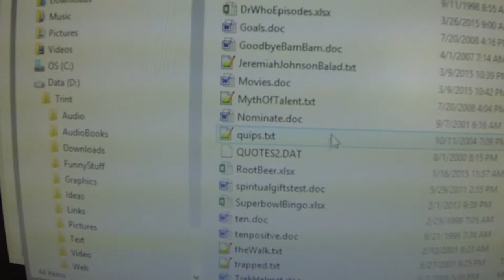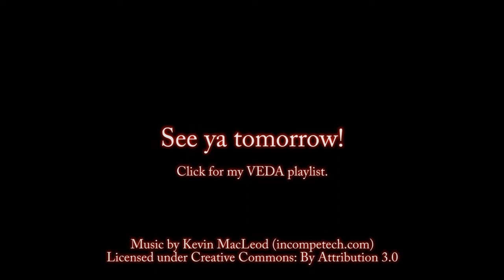VEDA 2015 (18/30): Root Beer Snob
The story of how I became a root beer snob.